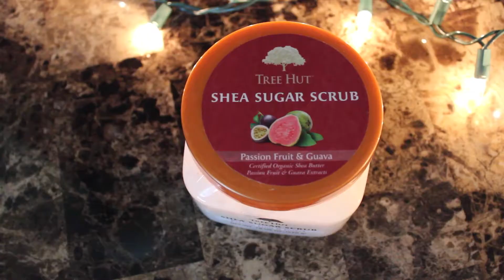HOW TO FIGHT THE WINTER BLUES | Courtney Val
Winter getting you down? I got you. Here are my tips for dealing with Seasonal Affective Disorder, the winter blues, or the changing of the seasons. I would love to know your suggestions in the comments section below.

Products mentioned:
~Biggs and Featherbelle Aromatherapy spray
~Zum aromatherapy spray
~Oregaspray
~Tree Hut Shea Sugar Scrub